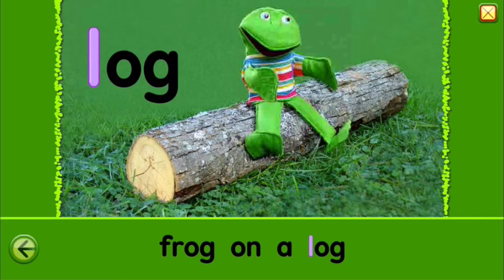Starfall Phonics Ll